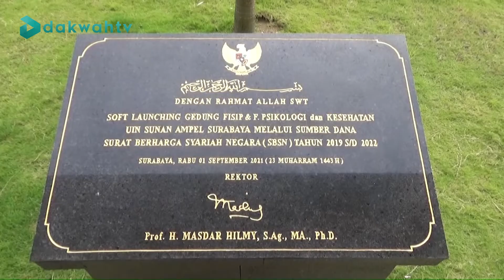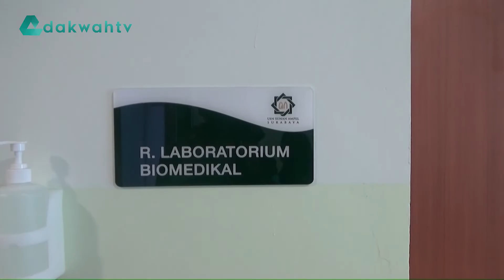CAMPUS REPORT - PRODI GIZI RESMI MENJADI PRODI BARU UINSA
Memasuki masa penerimaan mahasiswa baru tahun 2022, Universitas Islam Negeri Sunan Ampel Surabaya, resmi membuka prodi baru yakni prodi gizi,  program studi ini tergabung dalam fakultas psikologi dan kesehatan.

Campus Report menyajikan sejumlah berita pilihan terhangat selama sepekan, serta beragam informasi menarik dan inspiratif, dan dalam maupun luar kampus UIN Sunan Ampel Surabaya. Ikuti berita-berita sajian Campus Report Dakwah TV yang tayang setiap hari Jum'at pukul 10.45 WIB di Channel: 23 UHF dan akun Youtube Dakwah TV (dakwahtvuinsa).